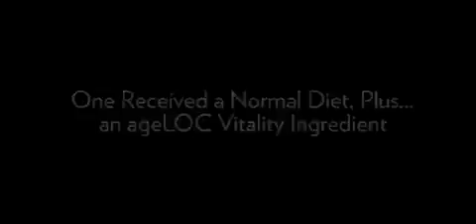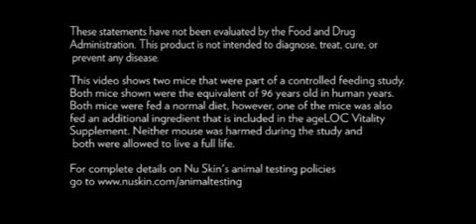Sản Phẩm Ageloc Vitality mang lại nguồn sinh lực dồi dào cho sức khoẻ của bạn!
Sản phẩm Ageloc Vitality giúp tươi trẻ khoẻ mạnh yêu đời, cải thiện ba khía cạnh của sinh lực: sinh lực cơ thể, trí óc minh mẫn, sức khoẻ tình dục.

ageLOC Vitality Là Gì?

Khi tuổi càng cao thì khả năng tạo năng lượng và dùng năng lượng của cơ thể bị giảm đáng kể, do đó xảy ra hiện tượng mất dần năng lực và sức sống của tuổi xuân.

ageLOC Vitality là loại thực phẩm bổ sung, hoàn toàn bằng dược thảo thiên nhiên - giúp tăng trưởng 3 phương diện thiết yếu của đời sống con người: thể lực sung mãn, trí lực sắc bén và  việc chăn gối - bằng cách kích hoạt và phục hồi các nhóm genes liên quan đến sức sống của tuổi xuân.

ageLOC Vitality giúp chúng ta tìm lại sức sống của tuổi thanh xuân.

CÔNG DỤNG CHÍNH CỦA AGELOC VITALITY?

Phục hoạt các hoạt động của nhóm Genes liên quan đến việc tạo sức sống cho tuổi trẻ.
Hổ trợ 3 phương diện của sức sống bị ảnh hưởng vì tuổi tác:  thể lực sung mãn, trí lực sắc bén, hưng phấn trong việc chăn gối.
Nâng cao và duy trì năng lượng cho cơ thể.

THÀNH PHẦN CỦA AGELOC VITALITY GỒM CÓ NHỮNG GÌ?

ageLOC Vitality gồm 3 chiết xuất độc quyền và đã được công nhận đặc quyền chế tạo:

Cordyceps Cs-4 - một loại "Đông Trùng Hạ Thảo" được chiết xuất với kỹ thuật nuôi trồng và bào chế đặc biệt, với chất lưọng tối ưu so với tất cả các lại "Đông Trùng Hạ Thảo" khác tại Trung Quốc.
Pharmanex Asian Ginseng Rb1 - một loại sâm đặc biệt dùng trong y học.
Chiết xuất độc đáo từ trái lựu (Pomegrenate).
ageLOC Vitality là một loại thực phẩm bổ sung hoàn toàn từ dược thảo thiên nhiên, được bào chế và sản xuất tại Hoa Kỳ.

AGELOC VITALITY HOẠT ĐỘNG RA SAO?

ageLOC Vitality được bào chế theo một công thức đặc biệt hầu có thể tác động đến nguyên nhân gây ra tình trạng mất năng lực vì vấn đề tuổi tác - bằng cách hổ trợ các nhóm genes liên quan đến ti thể (mitochondria), phục hoạt các ti thể này để các tế bào tạo năng lượng cần thiết cho cơ thể.

Đây chính là công thức bào chế độc đáo, có thể phục hoạt 3 khía cạnh chính yếu của sức sống con người:

Thể lực sung mãn
Trí lực sắc bén
và trong việc chăn gối.

Muốn biết thêm chi tiết, xin liên lạc với các Distributors và tham khảo thêm từ Website.